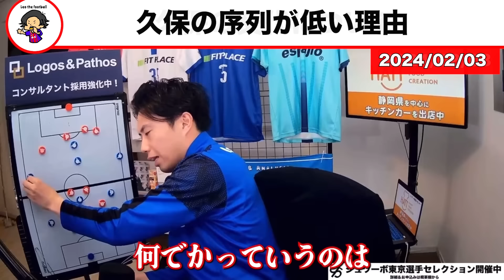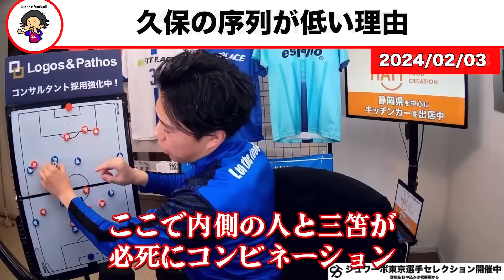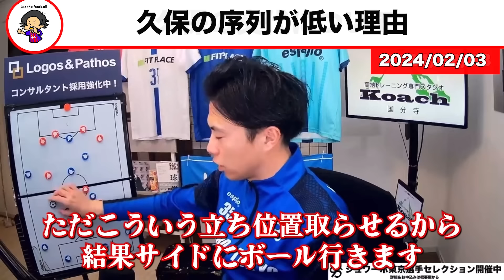【レオザ】「ソシエダより信頼されてない」久保建英が日本代表について言及【レオザ切り抜き】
0:00　久保建英が日本代表について言及
0:42　久保の森保さんの扱いからわかること
2:49　久保の序列が低い理由
6:12　久保の移籍について

Leo the football の自著　amazon　👇